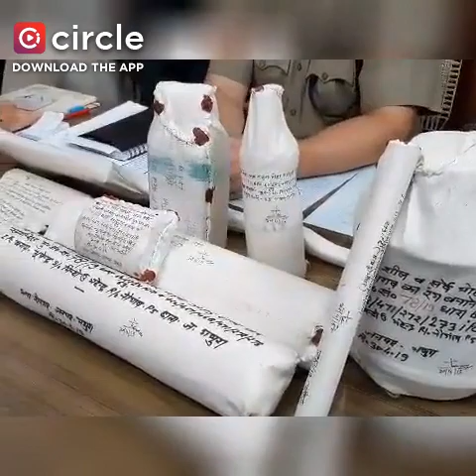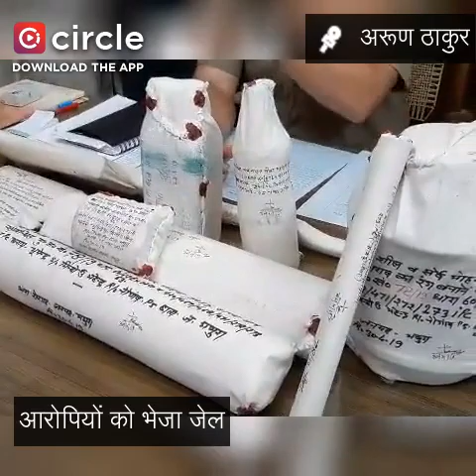अवैध शराब बनाने वाली फैक्ट्री का हुआ भंडाफोड़